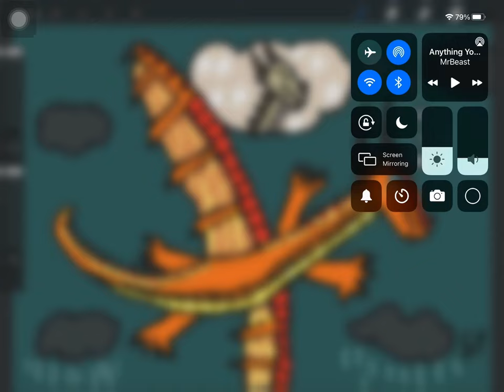I drew peril thinking about sky/her sister.